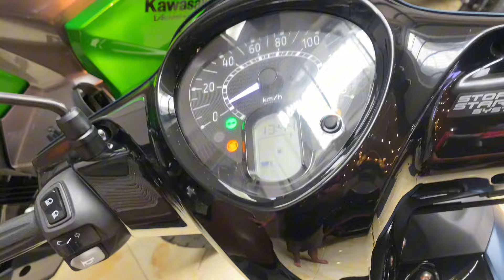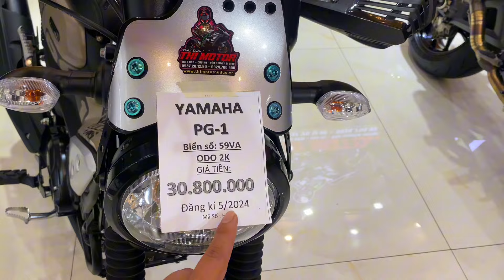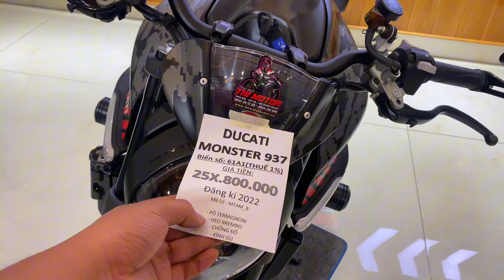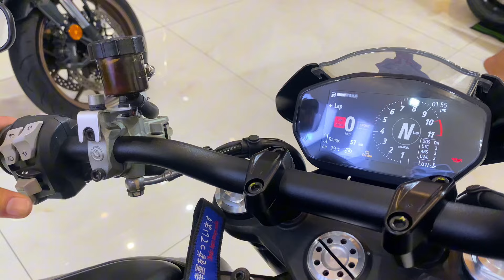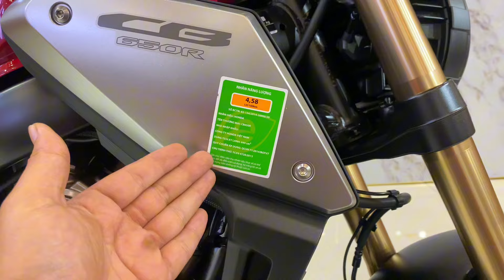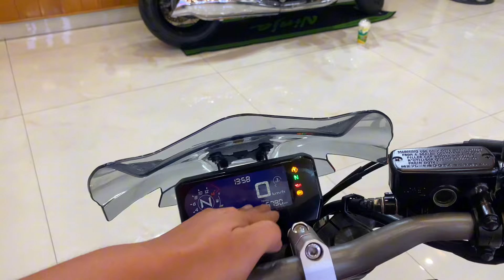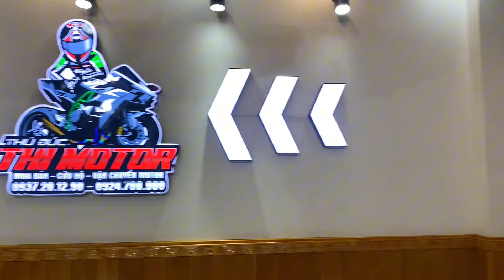PG-1 2024(3x)+Monster 937 2022(25x)+CB650R 2022(17x)-Thi Moto Thủ Đức